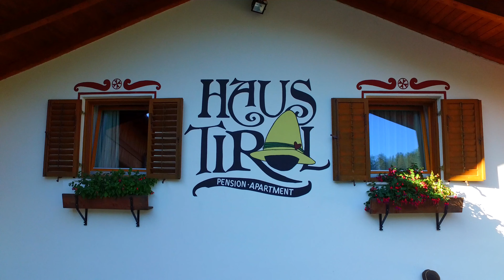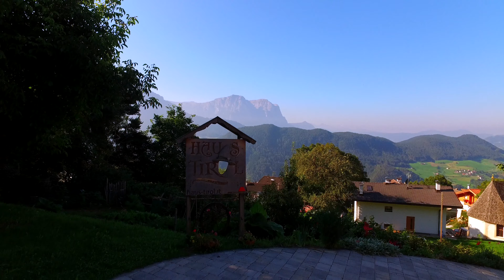Haus Tirol ITALY, 2015, UHD 4k, Inspire 1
We like to stay at Haus Tirol, there are very nice apartments and an extremely good dinner.

Haus Tirol ۰ Family Prada ۰ Tschöfas 6 ۰ 39040 Lajen ۰ South Tyrol ۰ Italy